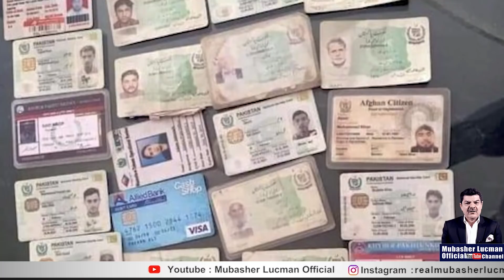دشمنی عروج پر، پاکستان نے بازی پلٹ دی۔ |بھارت اور افغان چیلے شدید صدمے میں۔۔۔